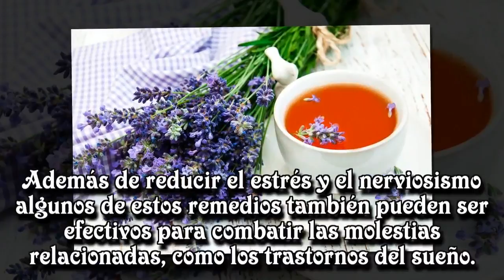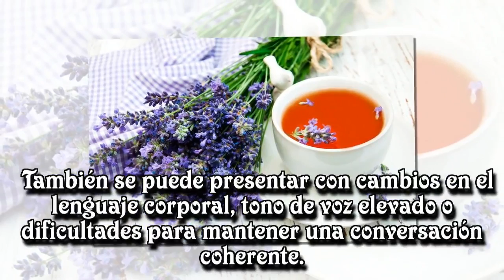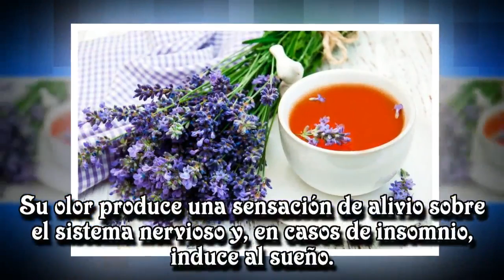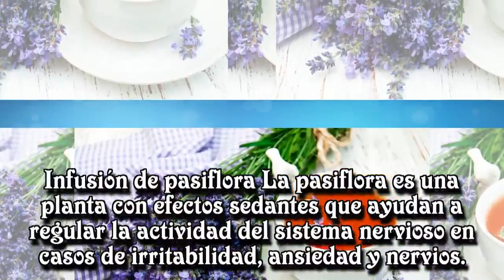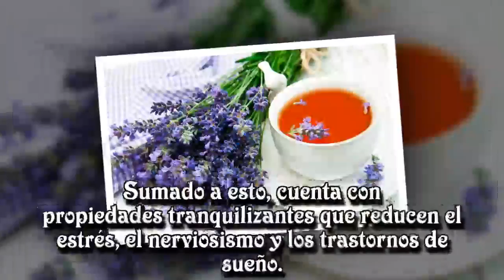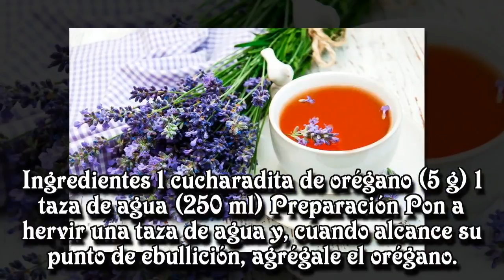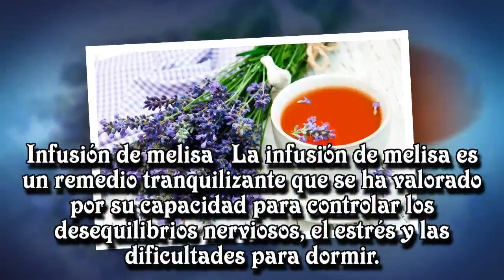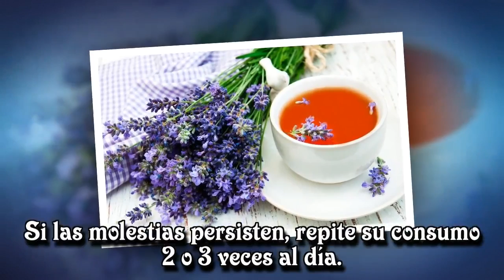Cómo calmar el nerviosismo con 5 remedios herbales